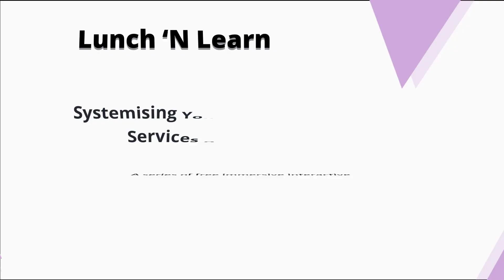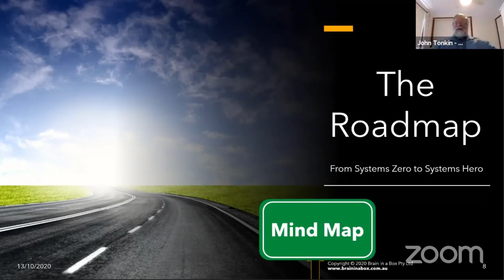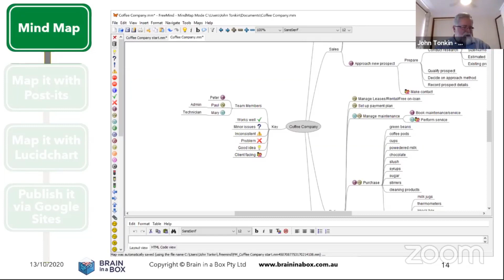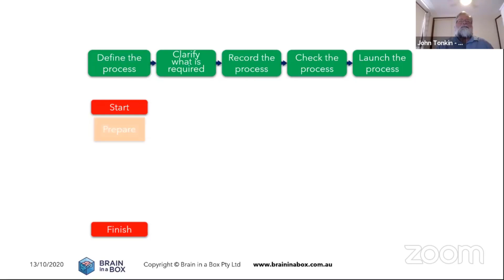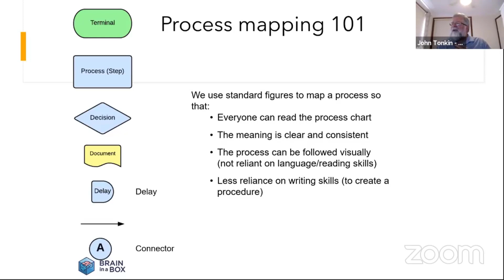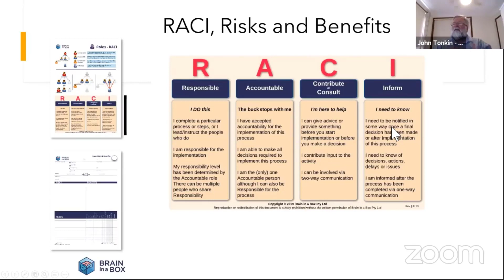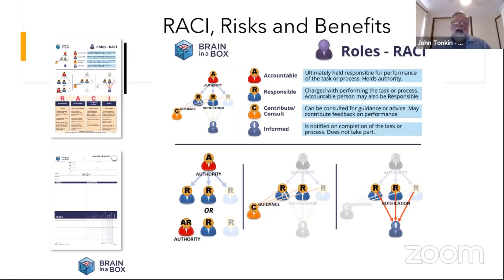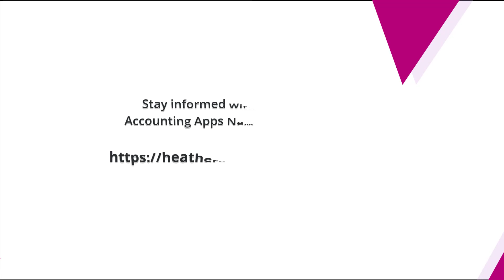Systemising Your Professional Services Business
Systemising Your Professional Services Business with John Tomkin from Brain In A Box led by Nicole Lynch